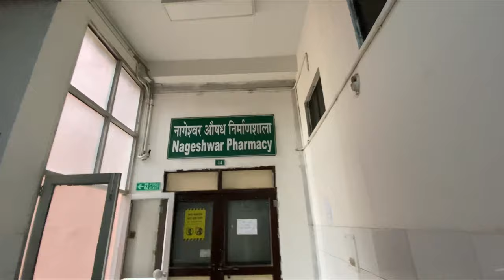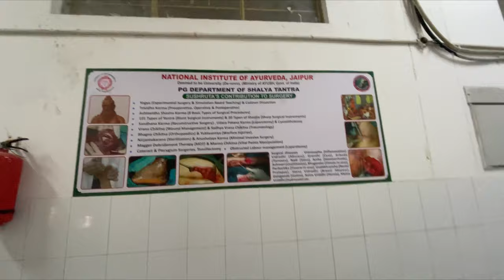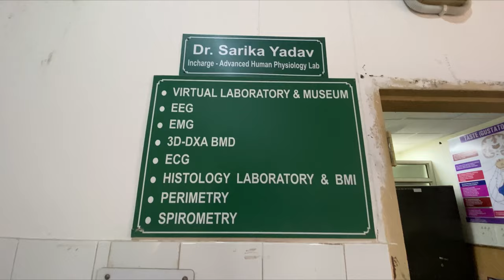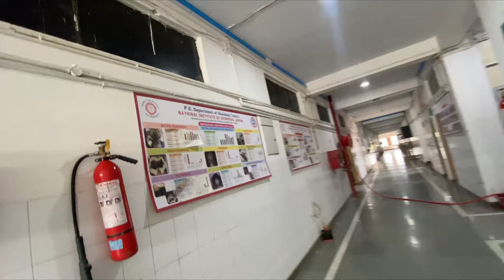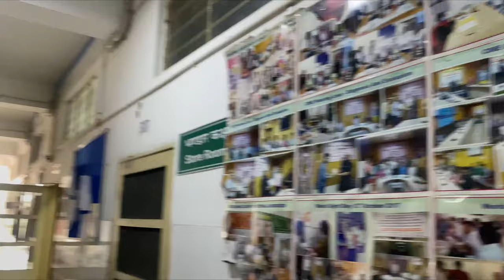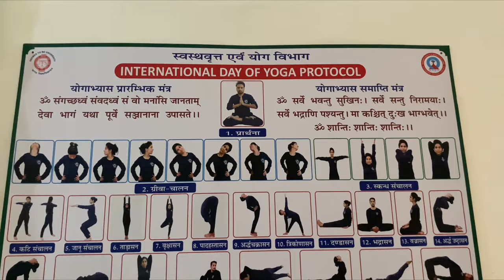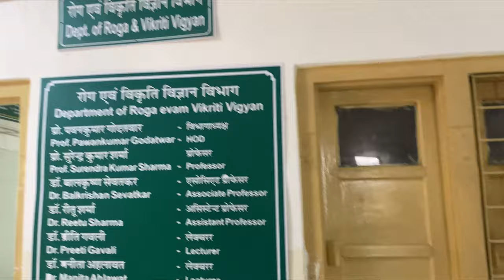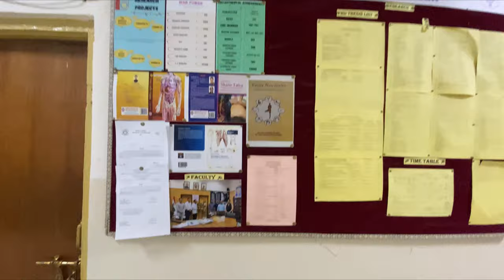National Institute of Ayurveda ￼(Nia Jaipur) | College campus tour | tour neet medicalcollege ￼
National Institute of ayurveda college tour
NiA Jaipur college ￼￼￼
Nia college tour
Nia campus tour
Nia tour
￼Nia full department tour ￼￼￼
Nia college full campus tour ￼
daily routine of medical student￼
Ayurveda college tour
1st vlog
first vlog
College life
Student Life
Daily vlog
pramod chandel
medical vlogs
mbbs vlog
bams vlog
neet
1st vlog
first vlog
mbbs vlog
mbbs vloger
mbbs motivation
motivational song
motivation short
motivation movie
motivation vlog
college tour
hospital tour